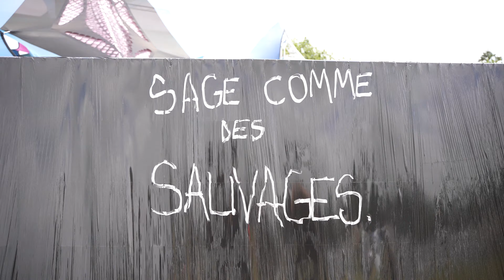Zapping Dimanche • Dox'Art Festival #6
Retour sur la clôture du festival avec le zapping du dimanche !
Merci pour cette édition de fou !

🎥 Pierre Anne & Loïc Ruffaud